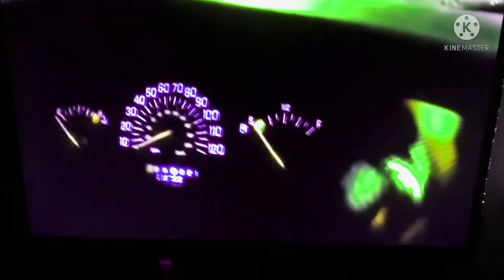2000 Buick Century Chime in Green Lowers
Recorded on January 22nd 2022